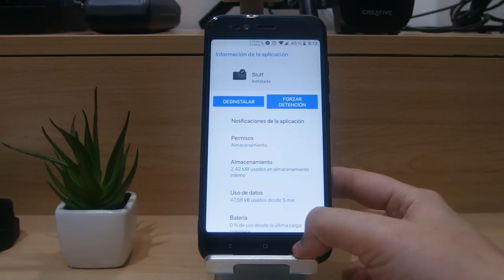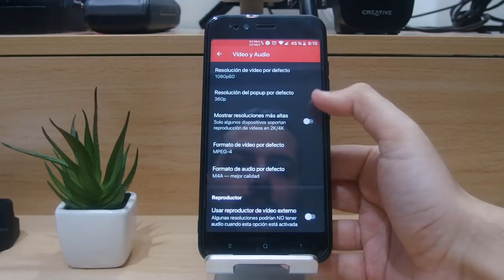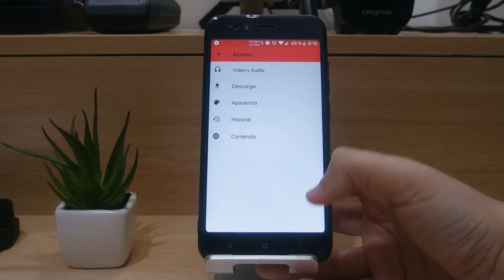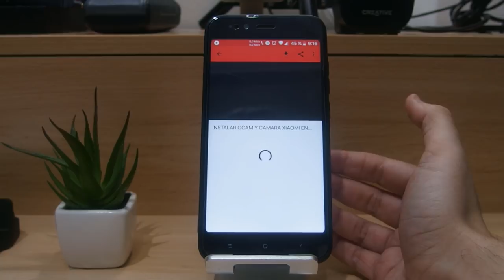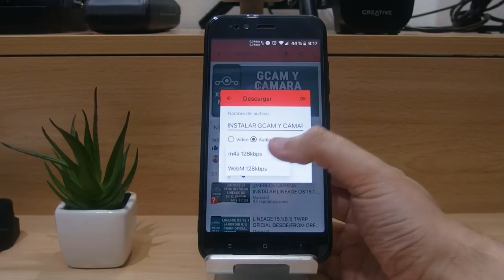NEWPIPE - CLIENTE YOUTUBE (DESCARGAR AUDIO-VIDEO,REPRO.2º PLANO , POP-UP..)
DESCRIPCIÓN

Hoy os traigo un cliente Youtube que tiene :

Reduce en 80% la publicidad
Descargar vídeo
Descargar audio
Pop-Ups del vídeo
Reproducción 2º plano

APARIENCIA (ICONOS , WALL ETC..)